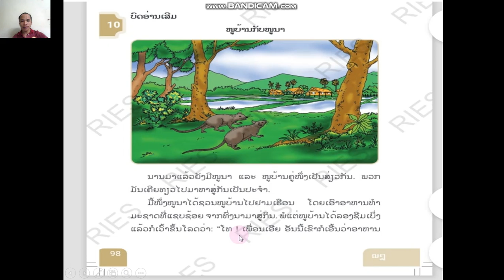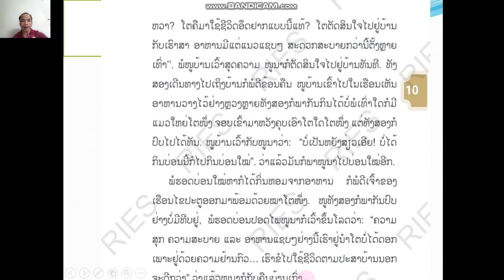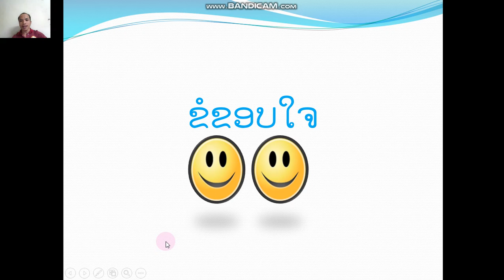ພາສາລາວ ປ3 ວັນຈັນ 29 ດ 11 ຄິບ 2